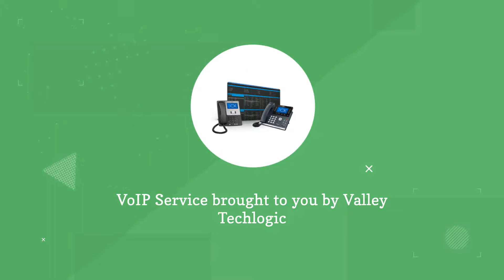VoIP Through Valley Techlogic